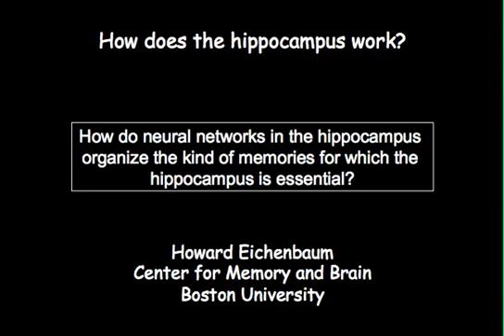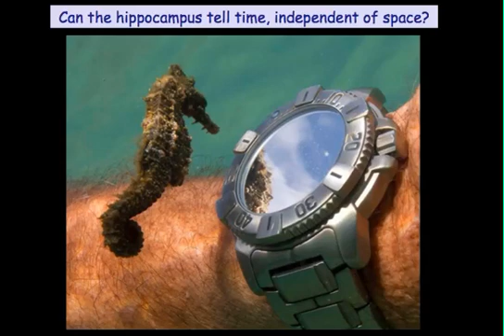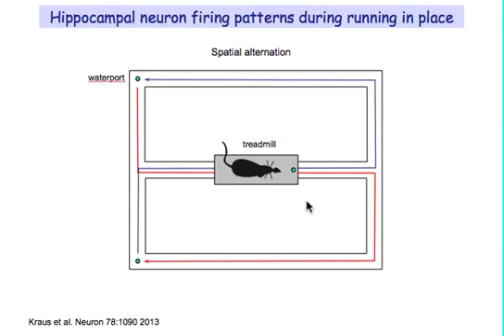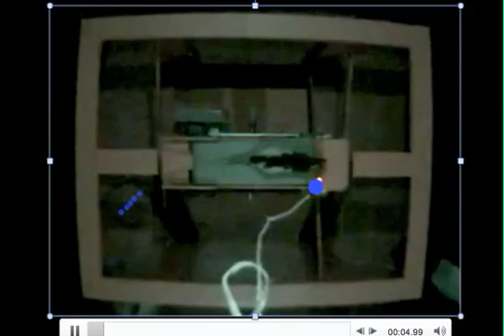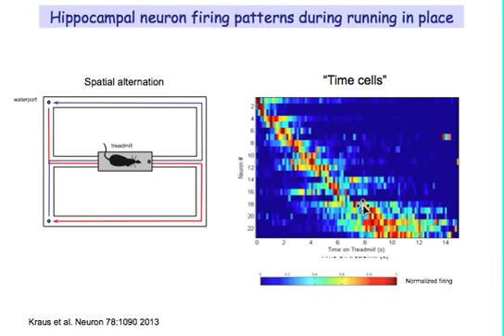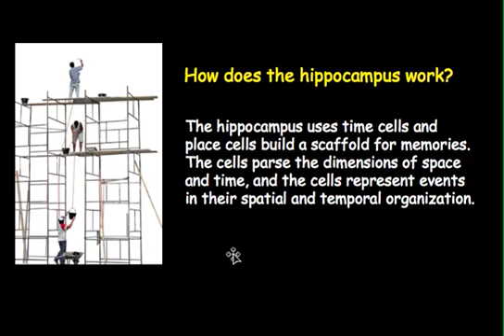Encoding place and time in the hippocampus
The hippocampus plays a central role in the formation and processing of long-term memory (LTM) for specific episodes that we can later volitionally retrieve. Such memories require knowledge of where and when the remembered event occurred. Here, neuroscientist Howard Eichenbaum, a leading authority on the functions of the hippocampus, describes a set of experiments illustrating a hypothesis about how the hippocampus's representation of place (i.e., where) might be integrated with representations of time (i.e., when) to form episodic LTM. It also offers a "live action" movie of how the properties of hippocampal place cells are measured experimentally.

Relevant paper:
Kraus, B. J., Robinson II, R. J., White, J. A., Eichenbaum, H., & Hasselmo, M. E. (2013). Hippocampal “time cells”: time versus path integration. Neuron, 78(6), 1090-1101.